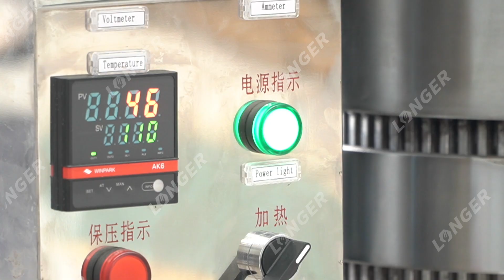Hydraulic Oil Press, Cocoa Butter Press Machine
The hydraulic oil press can press cocoa butter, sesame oil, peanut oil, almond oil, etc. Pure physical pressing, high oil yield, no temperature is generated during the cold pressing process